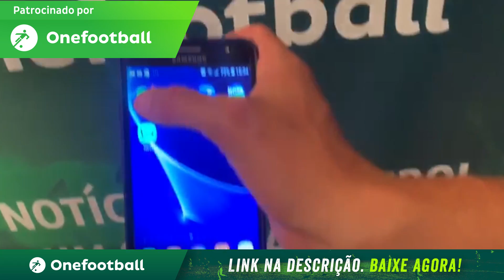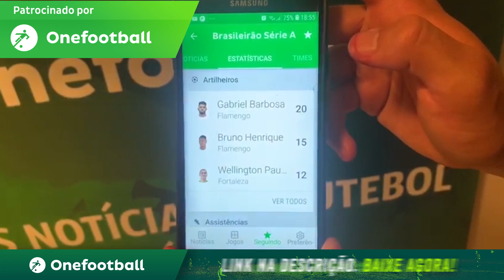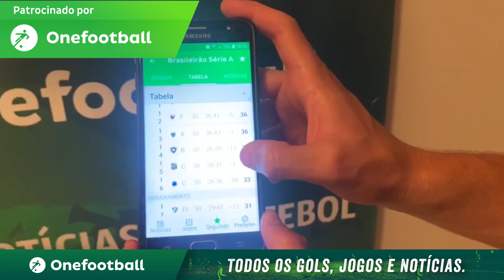REAGINDO À QUEM SEGURA O BRUNO HENRIQUE?! | paródia de futebol ( FUTPARÓDIAS )